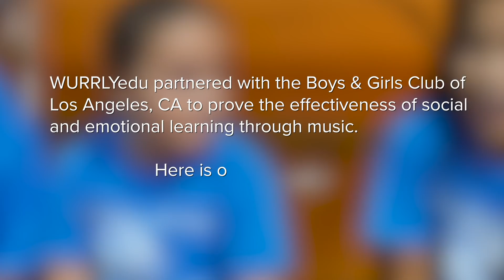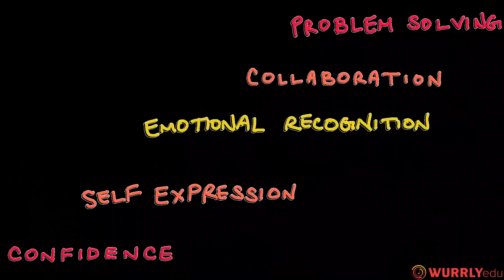Our Story: WURRLYedu Visits The Boys and Girls Club of Los Angeles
WURRLYedu and the Boys & Girls Club of West San Gabriel Valley recently partnered to implement WURRLYedu’s program of social and emotional learning through music in their four local clubs. As part of the music education program, on Saturday, December 15th, they collaborated on an inspiring project to enhance their newest club - the Boys & Girls Club of William Mead at the William Mead public housing site in Los Angeles. w